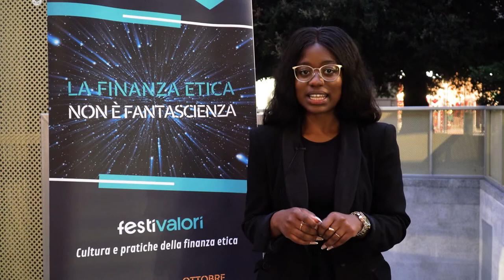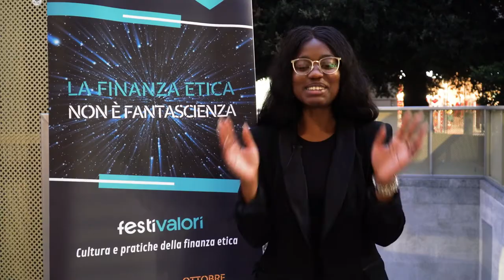Venessa Hanson a FestiValori 2022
Venessa Hanson è responsabile social media di ICAN.

A FestiValori 2022 è stato tra i protagonisti della tavola rotonda di presentazione della mostra sul disarmo nucleare insieme a Francesco Vignarca e Fabio Moliterni.